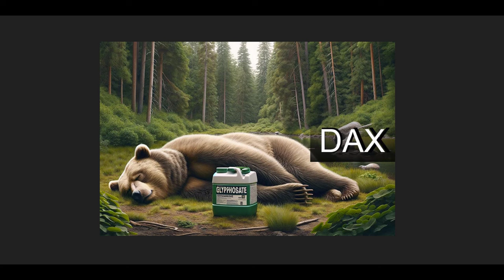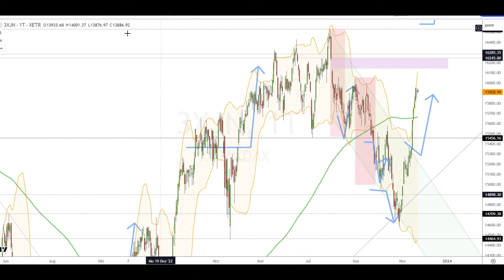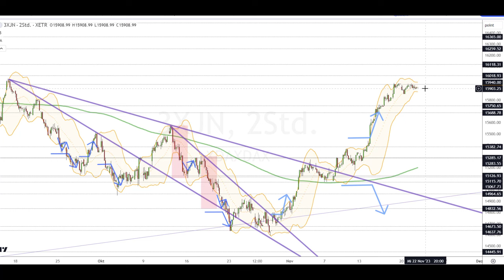Dax Analyse 22.11.2023